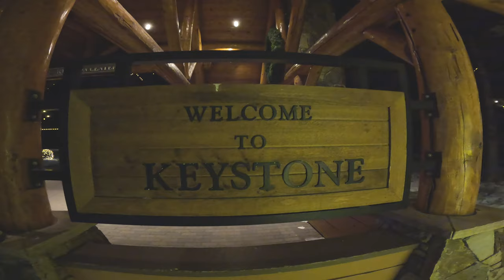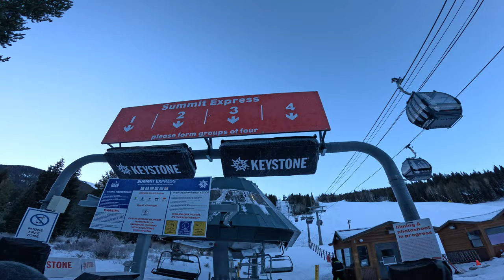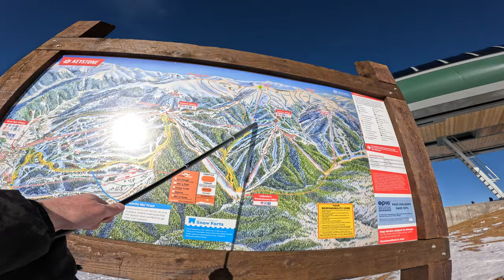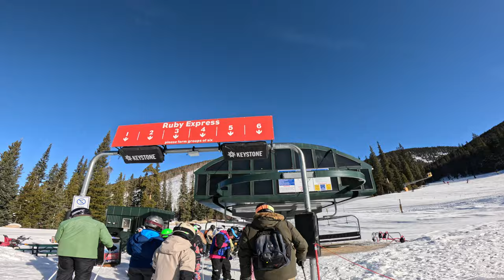New lift at Keystone 2024 Bergman Express GRAND OPENING day experience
Keystone's New Year's Eve EVE Celebration! First Chair on Bergman Express Lift 2024 Grand Opening! 🏂❄️

Join the epic grand opening of Keystone Resort's newest addition, the Bergman Express Lift! Snowboarders Johnathan Buckhouse, Nate Harwood (Nate the Lifty), Anthony Ugalde (Big Ant), Trailer Tom, and Sean Oz were among the lucky few to experience the thrill of being the first guests on this state-of-the-art lift. The honorary first chair was reserved for the Bergman Family, marking a momentous occasion for Keystone. Get ready for a day filled with powder runs, stunning views, and the infectious energy of opening a new chapter in Keystone's history.